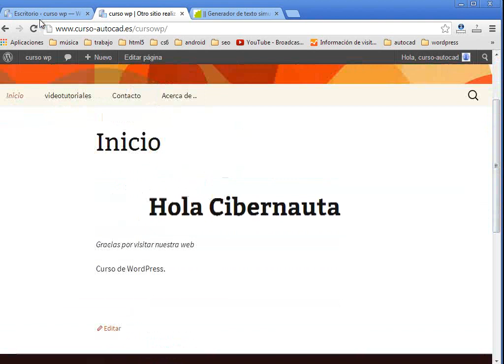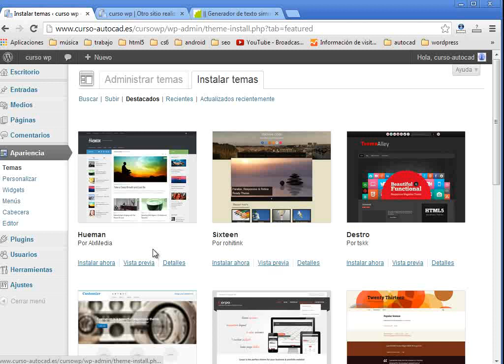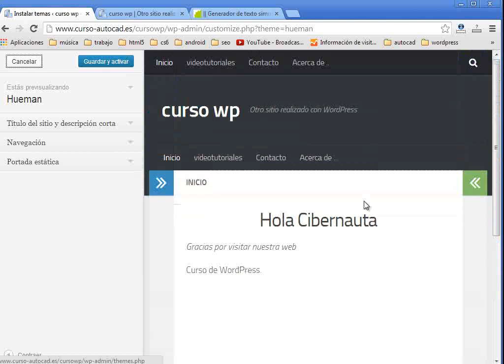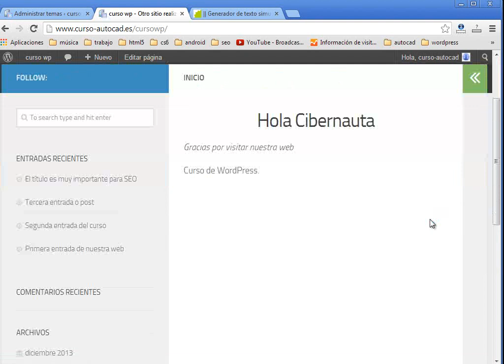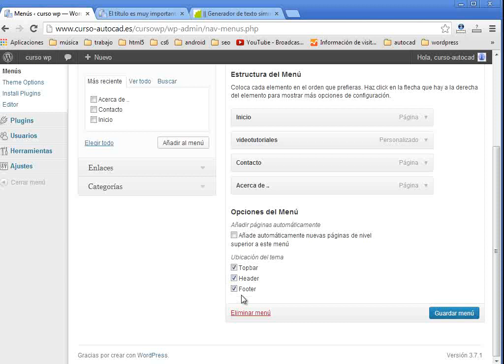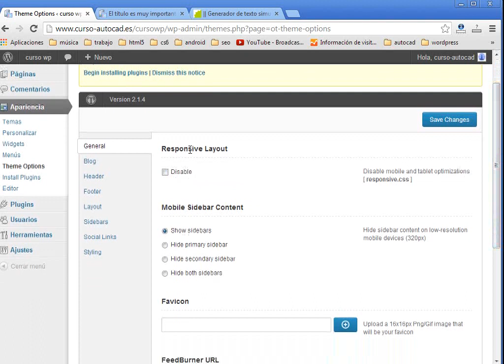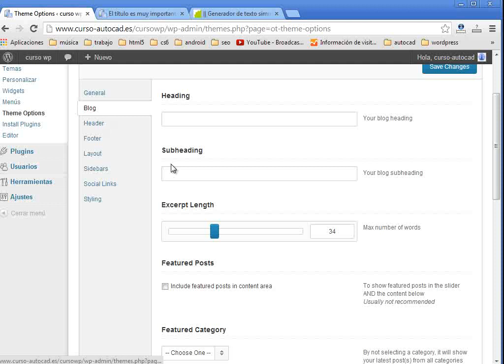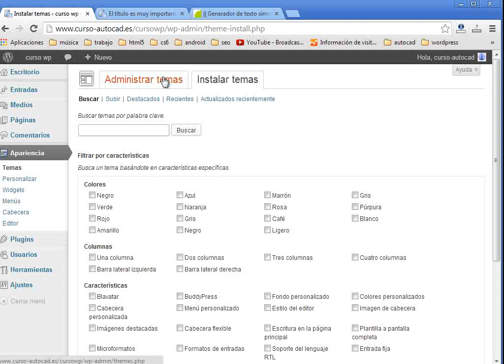cambiar el tema en wordpress con solo un click